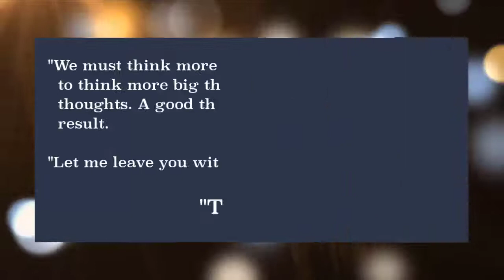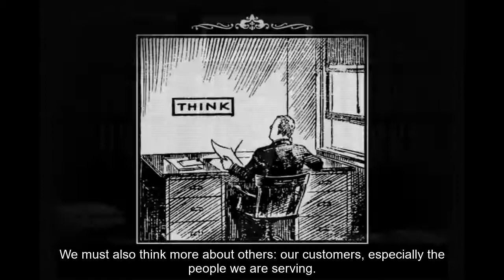Thomas J. Watson Sr.: THINK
Last of the Tom Watson Sr. video series and, of course, it has to end with THINK. Here are a few choice quotes of Tom Watson Sr. on thinking:

- If a man thinks about his work—if he puts real thought into everything he does—he should be and will be forgiven for the mistakes he makes.

- If he earns the reputation of thinking carefully about everything he does, the mistakes a man does make will be excused.

- Thinking is what really makes an organization.

- But if a man tells me that he did not think, I do not like it. I do not like to overlook mistakes of that kind, because a man should think.

THINK!

Pete